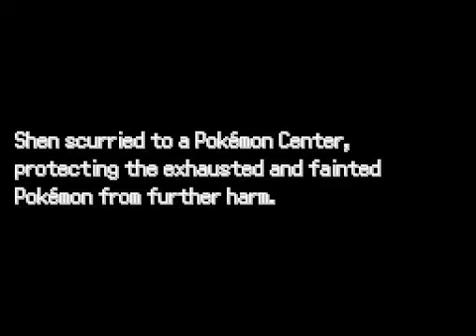Pokemon Rejuvenation INTENSE MODE Lets Play Episode 114 | JOURNEY AROUND AEVIUM SIDE QUESTS